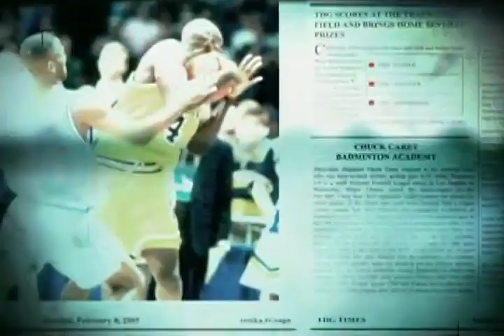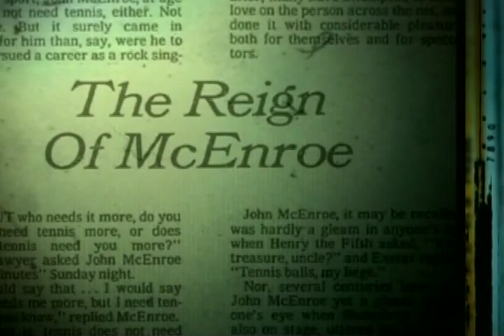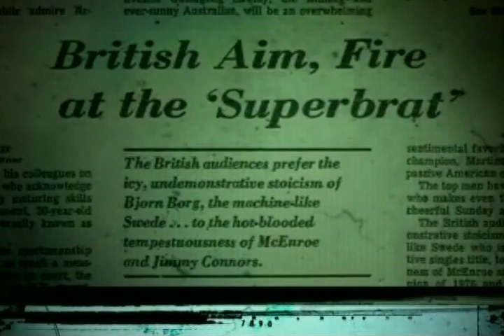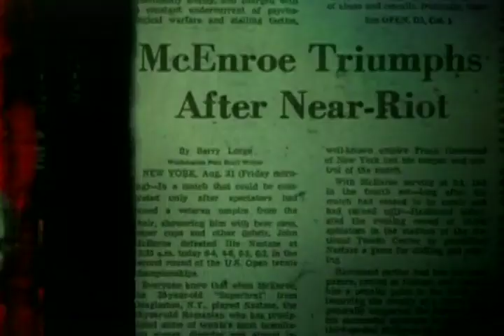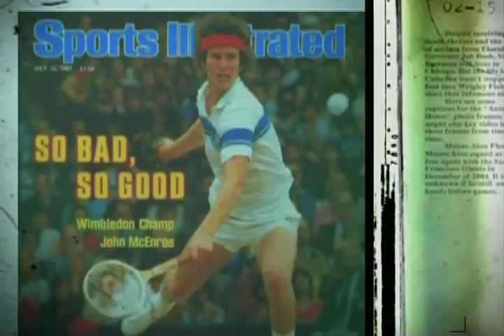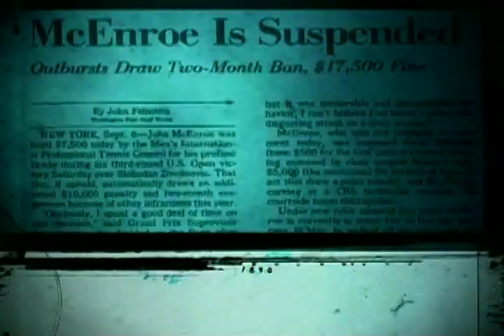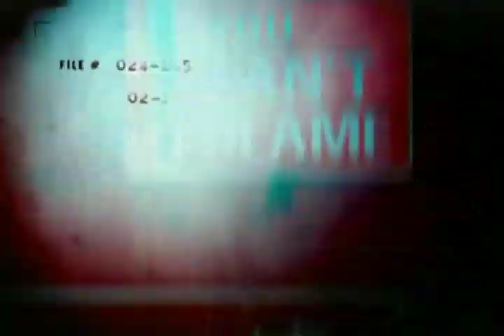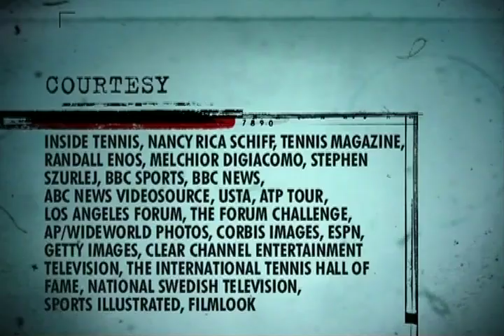Top 5 Reasons You Can't Blame: John McEnroe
ESPN Classic's "Top 5 Reasons You Can't Blame..." series looks at tennis' original bad boy John McEnroe, and lists their best explanations for why fans shouldn't blame the star for his repeated outbursts. This episode originally aired in 2005.